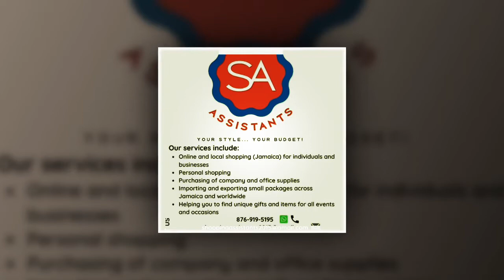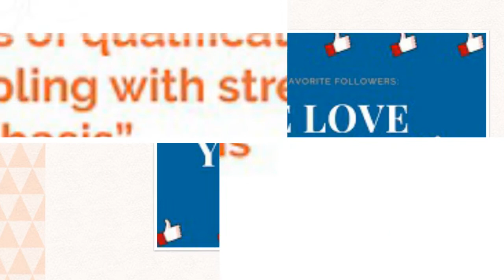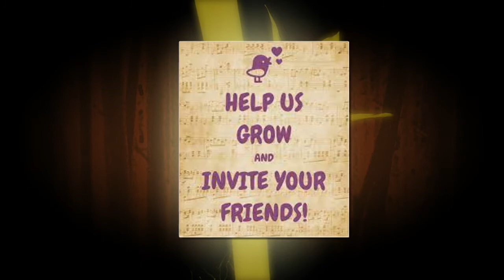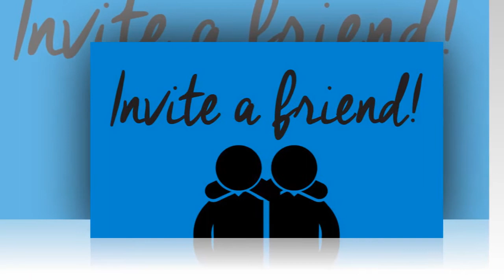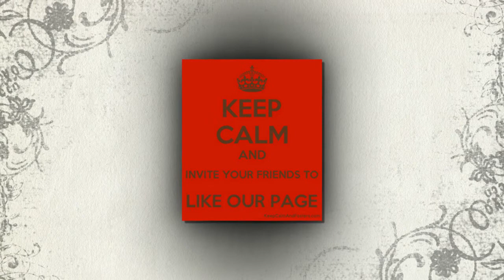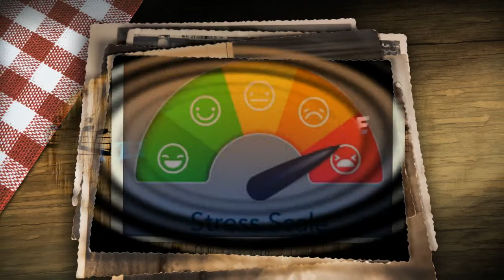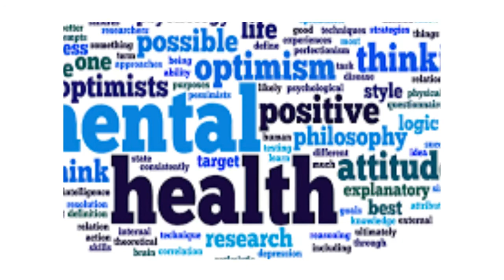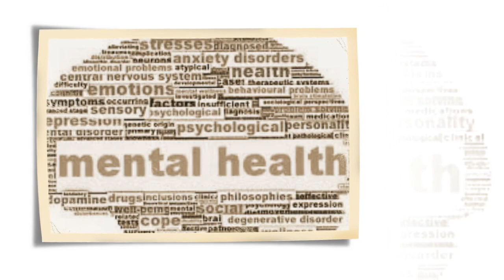Checking Your Mental Health as a Lawyer with Malike Kellier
Malike Kellier is Crown Counsel in the Office of the Director of Public Prosecutions, Justice of the Peace of the Kingston, Former Chairman of the Youth Advisory Council of Jamaica, Talk Up Youth Senior Host, Youth Leader and Lawyer called to Jamaican Bar 2015 and Barbados 2017. He is here to share with us some of the causes for stress as a Lawyer, What they were not told before being a lawyer and the impact it has on their lives. He also gives solutions and recommendations as to how to deal with stress better. Enjoy.

LABELS:
On all social media platforms:  @theunfilteredbygade